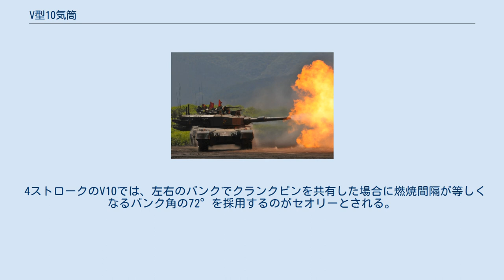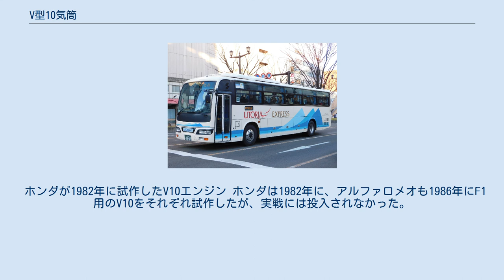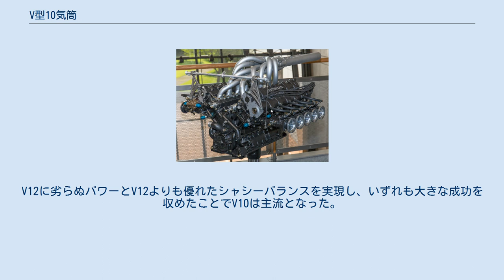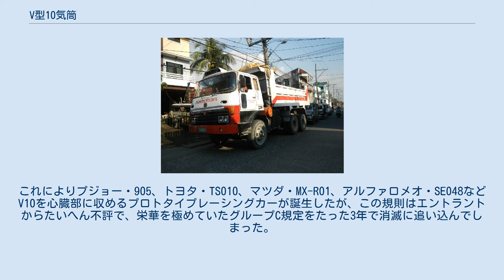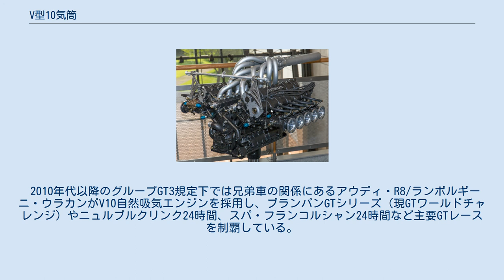V型10気筒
V型10気筒（ブイがたじっきとう）はレシプロエンジン等のシリンダー配列形式の一つで、シリンダーが片バンクに5気筒ずつV字に配置されている形式を指す。
V10と略されることが多い。
 当記事では専らピストン式内燃機関のそれについて述べる。
 ランボルギーニ・ウラカン いすゞ・ニューパワー 多気筒の中ではメジャーなV8とV12に比べると、V10は5の倍数の気筒数という関係上、振動の問題を解決するのが長年の間困難であった。
またEFI（燃料噴射装置）の無かった時代は、キャブレターで燃料供給を行うのは技術的に厳しかった。
 加えてコスト面でもV8が直4、V12が直6・V6を並べて作れるのに比べると、直5が稀少なV10は極めて作りづらく、大型トラックを除いては敬遠され続けてきた。
そうした事情から市販乗用車への採用は12気筒より70年も遅くなってしまった（1991年のダッジ・バイパーが初）という歴史がある。
 1990年代以降振動の問題が解決されるようになると、V8とV12のいいところ取りができるV10に注目が集まるようになり、2000年代半ばまでスーパーカー・レーシングカーの世界で一時代を迎えた。
特にF1でV10が採用されていたことは大きく一般のイメージを好転させており、当時F1に参戦していたBMWやトヨタ、ホンダはこれにあやかってV10の市販車を開発していた。
しかし2006年にF1がV8化されるとそうした気運も失われ、完全にV12に取って替わることはできなかった。
 乗用車以外の用途としては歴史が古く、1936年にアメリカの蒸気機関車でディーゼル仕様のV10が採用されているのが最古の記録とされる。
トラック・バスでは1970年代からメルセデス・ベンツや日本メーカー（日野自動車・いすゞ・三菱ふそう・日産ディーゼル）、タトラなどが積極的に採用し、同時期に戦車でも西ドイツ軍時代のレオパルト1、陸上自衛隊の74式戦車、およびその後継である90式戦車がディーゼルのV10エンジンを搭載。
しかし21世紀に入る前後にはいずれも他の型式に移行し消滅している。
 2021年現在ではアウディ・R8/ランボルギーニ・ウラカンに残るのみである。
 4ストロークのV10では、左右のバンクでクランクピンを共有した場合に燃焼間隔が等しくなるバンク角の72°を採用するのがセオリーとされる。
しかしながらサイズや低重心化、部品共通化（既存のV8に2気筒を足すやり方）の都合上、現実には90°が採用されることが多い。
 例えばF1においては初期には72°のV10が採用されていたが、後にレイアウトの自由度の都合上90°が主流となっている。
中にはルノーが、旧ベネトン・フォーミュラ時代のB201からR23にかけて採用した、111°という広角バンクの例もある。
 市販乗用車でもV10を搭載したモデルはあるが、各エンジンのバンク角は以下の通りである。
 ホンダが1982年に試作したV10エンジン ホンダは1982年に、アルファロメオも1986年にF1用のV10をそれぞれ試作したが、実戦には投入されなかった。
 ターボが禁止された1989年に、ホンダとルノーがV10自然吸気エンジンの実戦投入を開始。
V12に劣らぬパワーとV12よりも優れたシャシーバランスを実現し、いずれも大きな成功を収めたことでV10は主流となった。
そして2000年からはレギュレーションによりV10にエンジン規格が統一された。
 2006年からは速度抑制とコスト削減のためにV8に切り替えられることになったが、新規参入のスクーデリア・トロ・ロッソのみリストリクター（吸気制限装置）装着＋最高回転数制限という条件の下、ミナルディが使用していたコスワース製V10エンジンを特例として一年間認可されていた。
 プジョー905 EVO 1990年代のスポーツカー世界選手権（SWC）では、当時エンジンレイアウトがほぼ完全に自由であったグループC規定を、F1とのエントラントの相互融通を見込んで排気量3.5LのV10自然吸気エンジンに統一するように変更した。
これによりプジョー・905、トヨタ・TS010、マツダ・MX-R01、アルファロメオ・SE048などV10を心臓部に収めるプロトタイプレーシングカーが誕生したが、この規則はエントラントからたいへん不評で、栄華を極めていたグループC規定をたった3年で消滅に追い込んでしまった。
 2010年にはLMP1規定のアウディ・R15 TDIがル・マン24時間をディーゼルのV10で制覇している。
なお同時期のフォ...